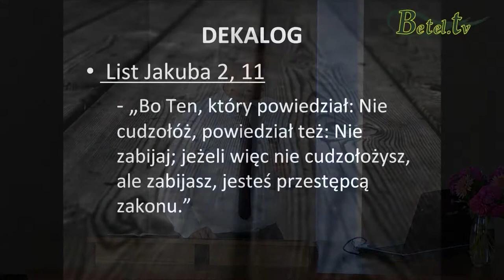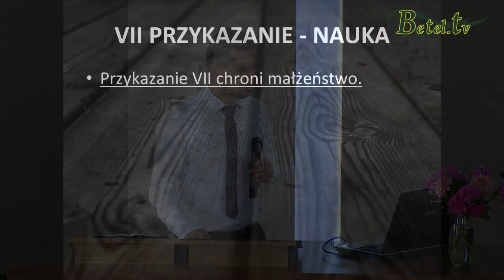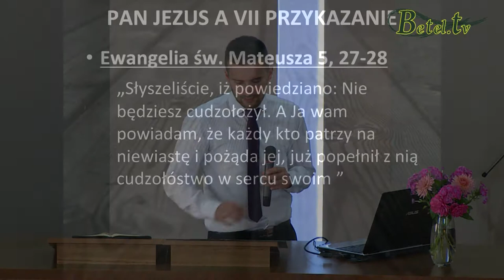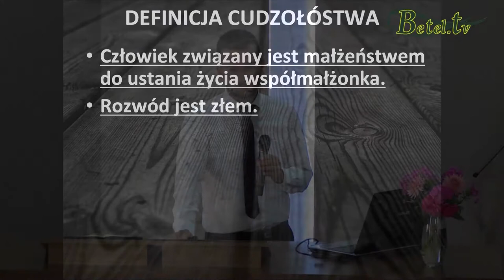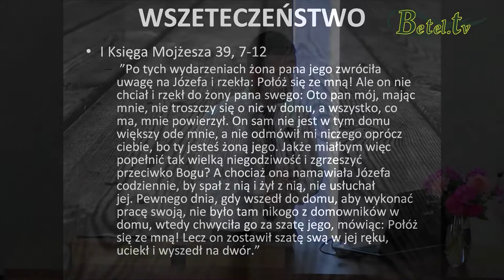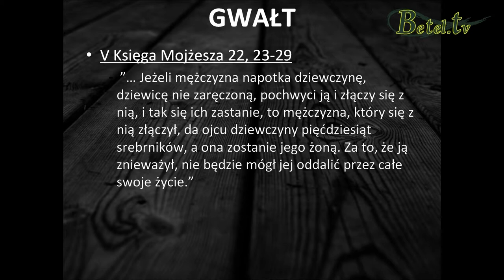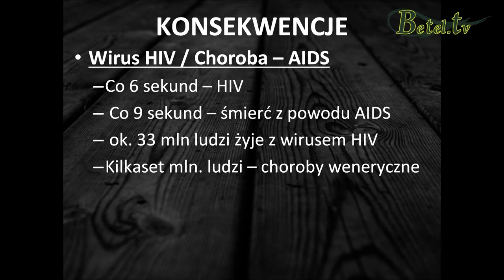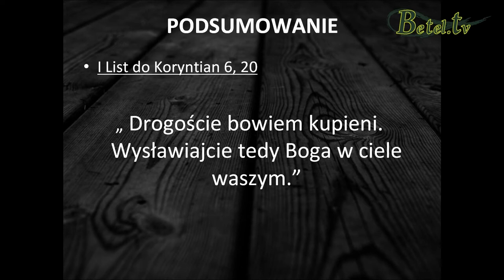19.08.2014- DEKALOG cz.X- Siódme przykazanie- Damian Zajonc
Co to jest cudzołóstwo? A czym jest wszeteczeństwo?
Dlaczego Bóg przykazał, abyśmy nie cudzołożyli?
W jaki sposób dzisiaj odnieść się do tego przykazania?
Jak było w czasach starotestamentowych?
Możemy brać przykład z postawy Józefa i uciekać przed cudzołóstwem.
Zostaliśmy drogo wykupieni krwią Jezusa, nasze ciała są świątynią Ducha Świętego. Nie brukajmy ich cudzołóstwem.